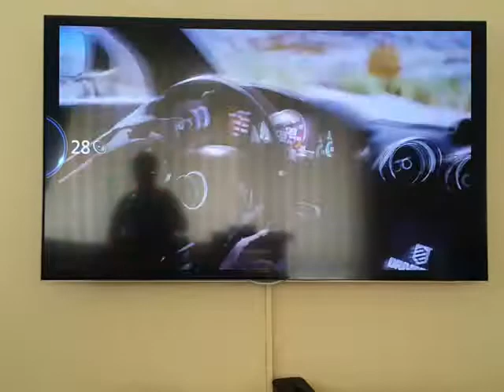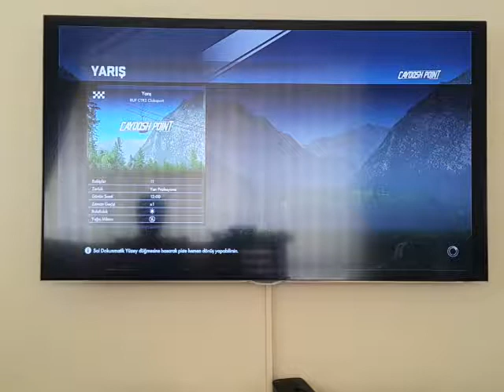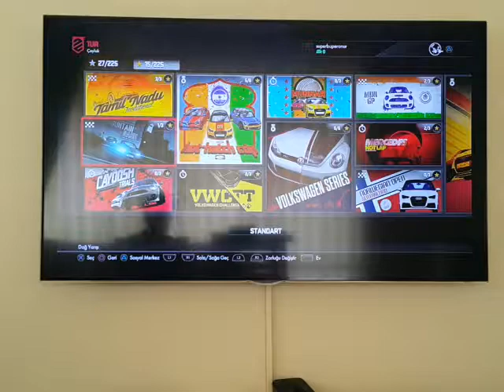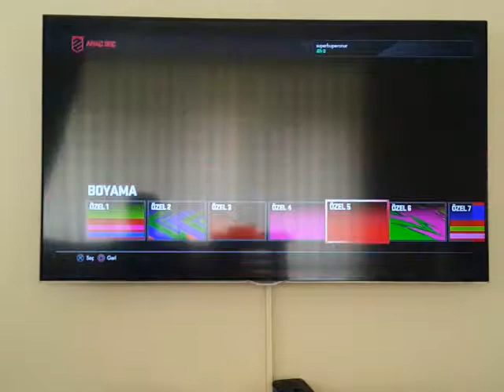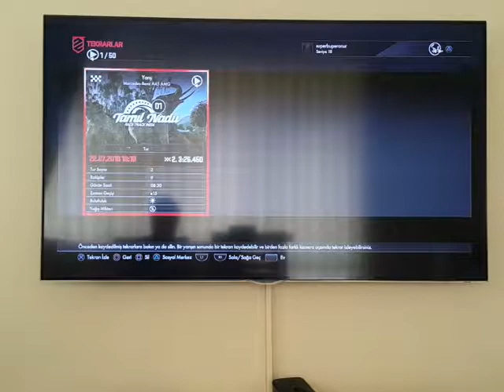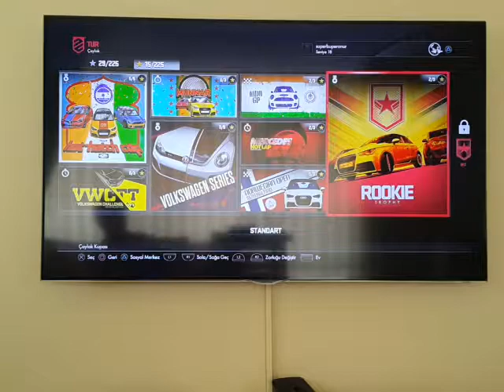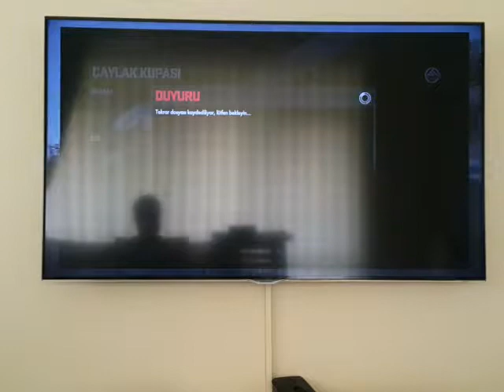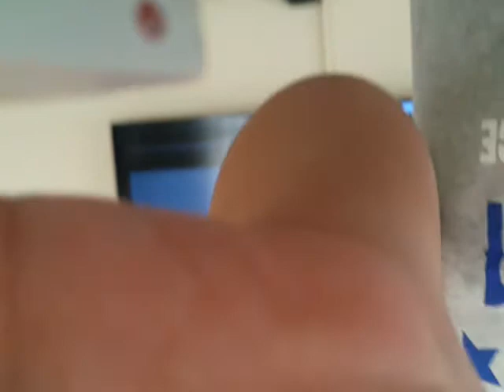Drive club ps4